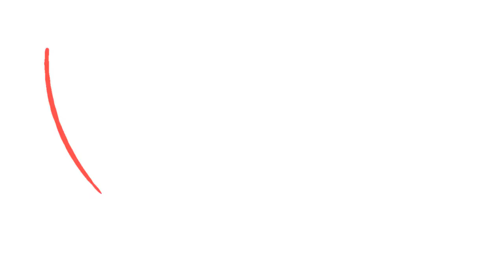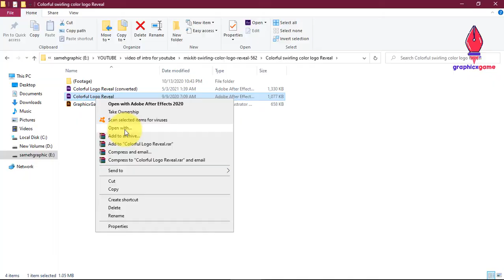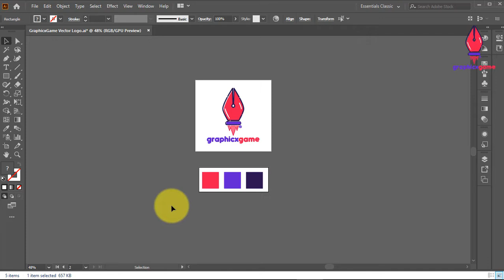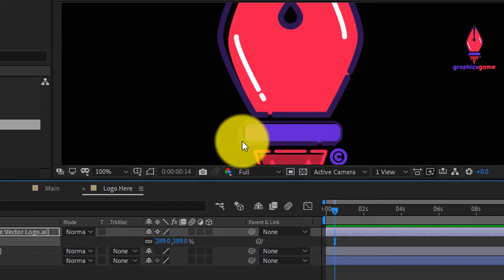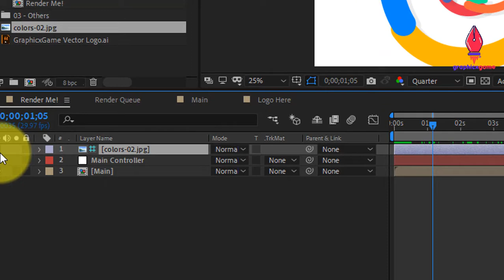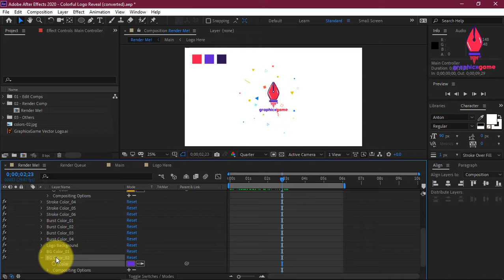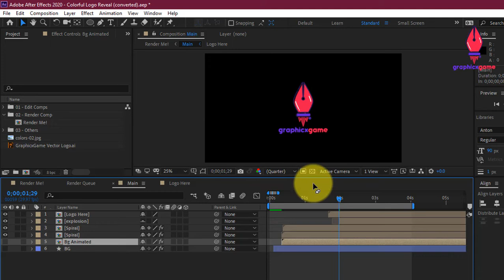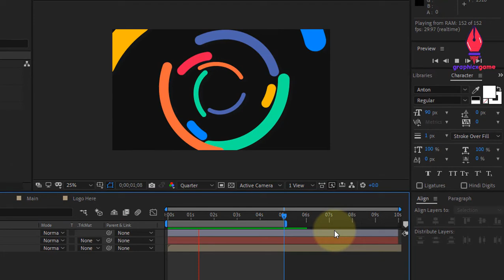free intro for YouTube | كيفية عمل انترو مجاني على الافترافيكت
تقدر تنزل الانتروا من اللينك ده مباشرة عندك على الجهاز وتستخدمة من خلال التعديل علية في برنامج الافترإفيكت و بنفس الطريقة تقدر تعدل على اي قالب اخر .. مش محتاج غير الشرح الى في الفيديو .. ولوعندك سؤال أو تعليق تقدر تكتبة في الكومنتات وتشترك في القناة .. ولو عندك اقتراح نحب نعرفة  .. واهلا بيك معانا في جرافيكس جيم
00:00 Introduction ( مقدمة )
00:55 Intro Websites ( مواقع تحميل القوالب الجاهزة )
02:32 Download the free intro template
03:30 How to save a logo as a png ( transparent BG ) file in Illustrator ( Technic ) ( طريقة حفظ الشعار بخلفية شفافة )
04:04 Export use artboard ( التصدير بإستخدام مساحة العمل في الاليستيتور )
06:09 Edite the free intro template ( التعديل على القالب الجاهز )
12:06 Render the intro ( اخراج الفيدوا بشكل نهائي )
13:53 Render video to transparent BG ( إخراج الفيديو بخلفية شفافة )